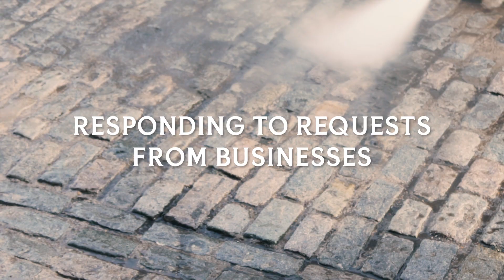The Bristol City Centre BID Cleansing Team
Introducing Tom from the City Centre BID’s Cleansing Team.

The team is made up of Tom, Del, Michael and Richard who work seven days a week on improving the appearance of the streets within the Bristol City Centre BID area.

This partnership with Bristol Waste Company enables us to provide 7,000 hours of additional street cleansing each year, as well as responding to business requests for cleansing support.

Our current focus is to deep-clean and disinfect high-contact locations within the city centre, not only to protect key workers and residents, but to also ensure Bristol is ready for your return.

Watch as the team tackle iconic King Street!

Video by Lorne Kramer | Under the Wing Productions